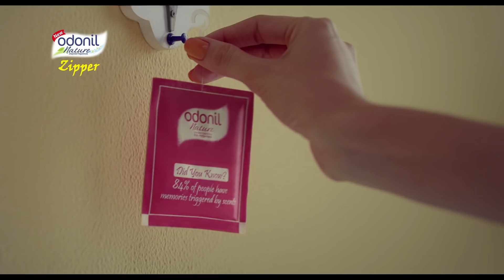Odonil Zipper - Powerful Air Freshener Fragrance (Telugu)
Odonil air freshener zipper-pack has special odour busters that keeps bad smell away. It can be used in washrooms, bedrooms, wardrobes, kitchen, shoe racks etc. Bring home the nature inspired fragrances from Odonil. With its natural fragrances and exquisite perfumes, Odonil helps you to keep your home smelling fresh and happy. Presenting the New Odonil Zipper - Fragrance so powerful, it makes your bathroom smell wonderful. It mesmerize you with its amazing fragrance which lasts up to 30 days. It is a must have air freshener for your bathrooms. Available in 3 powerful room fragrances –Joyful Lavender, Blissful Citrus and Soulful Jasmine. Choose from variety of fragrances and convenient formats as per your need. So be it a party at home or keeping your bathrooms fresh trust Odonil and set the mood.